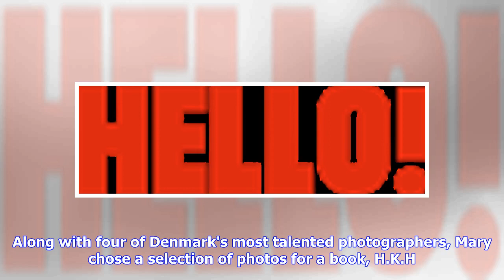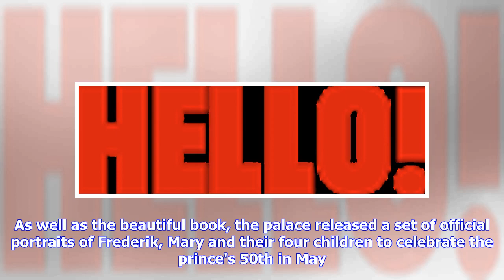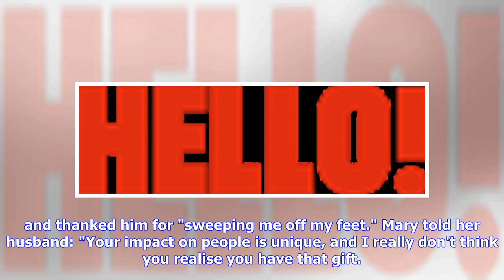Breaking News | See the photos Crown Princess Mary of Denmark chose for husband Prince Frederik's 5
Breaking News | See the photos Crown Princess Mary of Denmark chose for husband Prince Frederik's 50th birthday book

Crown Princess Mary of Denmark arranged a very sweet gift for her husband Prince Frederik's 50th birthday last month. Along with four of Denmark's most talented photographers, Mary chose a selection of photos for a book, H.K.H. Kronprins Frederik. The pictures were taken at special moments from Frederik's life from the past 25 years. A sneak peek of the book shows three very endearing snaps. One was taken at Frederik and Mary's royal wedding in 2004, another shows an official portrait of the cou...